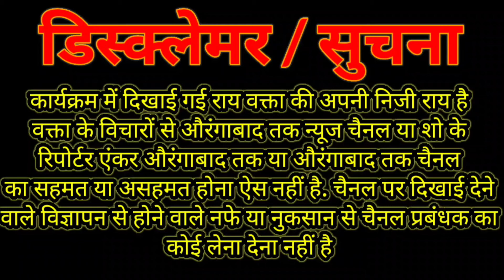VBA नेता AFSAR KHAN ने खोला बहुत सारे Raaz...Khan लड़ेगा नांदेड़,वैजापूर,पूर्व और औरंगाबाद सेंटर से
Khan लड़ेगा नांदेड़,वैजापूर,पूर्व और औरंगाबाद सेंटर से MLA Election